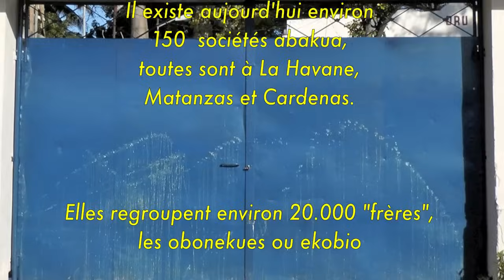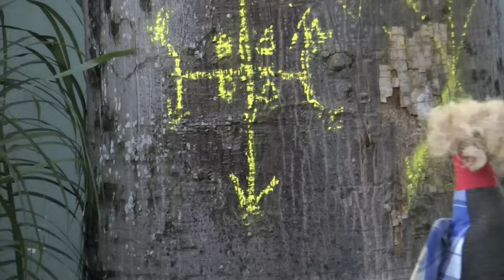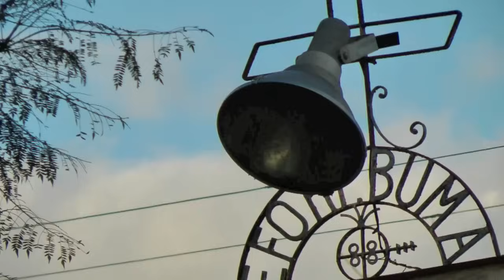Un plante abakuá - Documental/Documentaire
Un plante abakuá, entre visible & invisible.
FR : Fête annuelle pour le jour des Rois, "jour abakua", avec mise à l'épreuve et présentation des nouveaux initiés, masculins comme tous les initiés abakuá, à la périphérie de La Havane.
A la fois fête et rituel, ce "plante", qui admet des invités non initiés et convie les familles des initiés à l'extérieur du temple, est commun entre deux sociétés Efori Buma, la société amphytrione & Ensenillen Efo (qui ont un pacte entre elles, historiquement scellé, ce qui est expliqué dans le générique de fin).
Filmé par Daniel Chatelain à Los Pocitos de Marianao le 6 janvier 2011 entre 6h & 14h.
Merci à René Crespo, mokongo de Efori Buma et José Betancourt, assistant à la réalisation. Images fixes : photos de Daniel Chatelain et collection de Patrice Banchereau.
La version initiale plus longue, de 50 mn, a été présentée au Musée de la Porte Dorée dans les séances ethnologiques sur La Musique et la Transe animées par Brice Ahounou.
Documentation complémentaire : articles de Ivor Miller sur les sociétés abakuá et les loges Ekpé de la Cross River.

ESP : Festival anual para el día de los Reyes, "día abakua", con pruebas y presentación de los nuevos iniciados, hombres como todos los iniciados abakuá, en las afueras de La Habana.
Tanto la fiesta como el ritual, este "plante", que admite personas invitadas no iniciadas y invita a las familias de los iniciados fuera del templo, es común entre dos "potencias", Efori Buma, la potencia amphytrione y Ensenillen Efo (que tienen un pacto entre ellos, históricamente sellado, que se explica en los créditos finales).
Filmado por Daniel Chatelain en Los Pocitos de Marianao el 6 de enero de 2011 entre las 6 am y las 2 pm.
Gracias a René Crespo, mokongo de Efori Buma y José Betancourt, asistente de dirección. Imágenes fijas: fotos de Daniel Chatelain y colección de Patrice Banchereau.
La versión inicial más larga, de 50 minutos de duración, se presentó en el Musée de la Porte Dorée en las sesiones etnológicas sobre música y trance dirigidas por Brice Ahounou.
Documentación adicional: artículos de Ivor Miller sobre las compañías abakuá y las casas de campo Ekpe del río Cross.